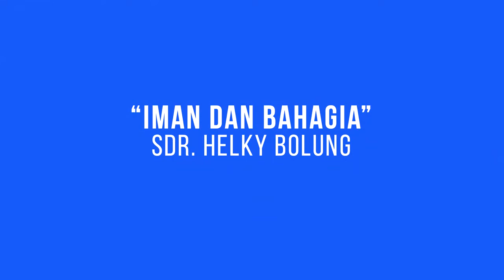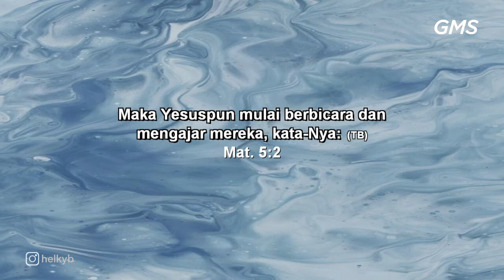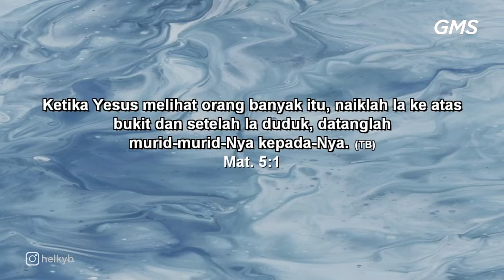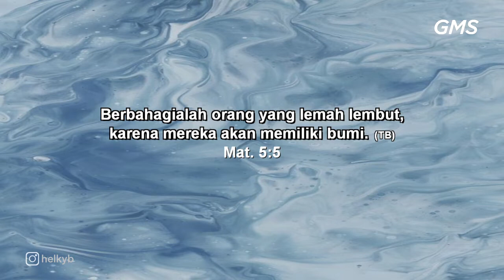GMS SALATIGA - IMAN DAN BAHAGIA - SDR HELKY BOLUNG